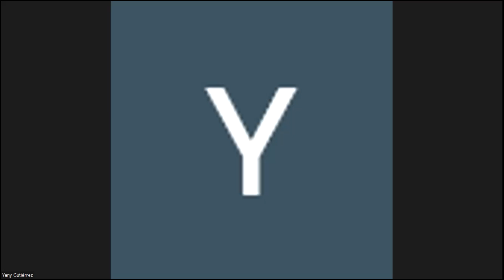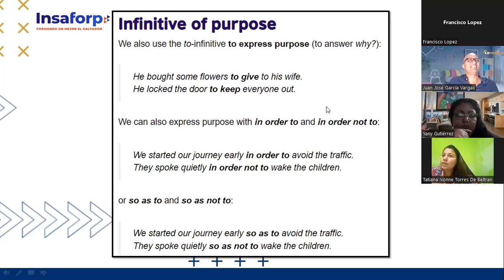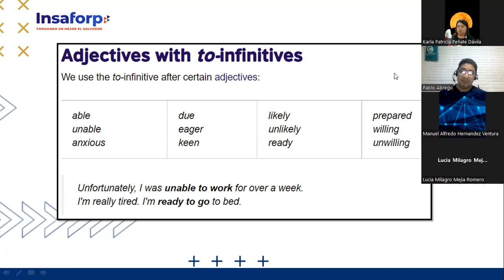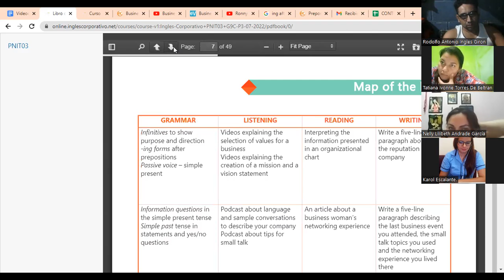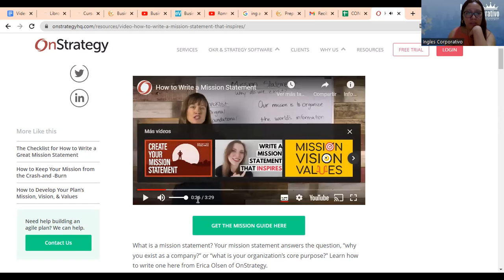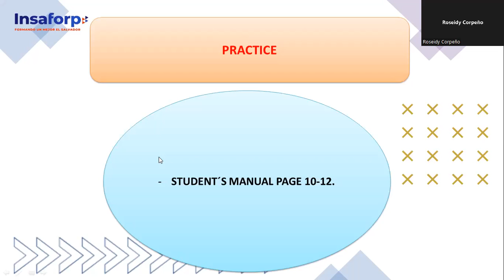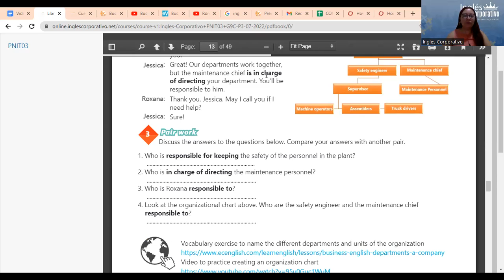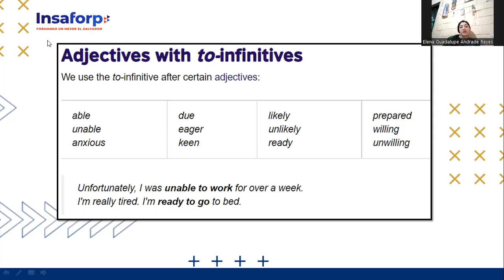Inglés Corporativo-26-07-2022 - HOW TO USE ING AFTER PREPOSITIONS